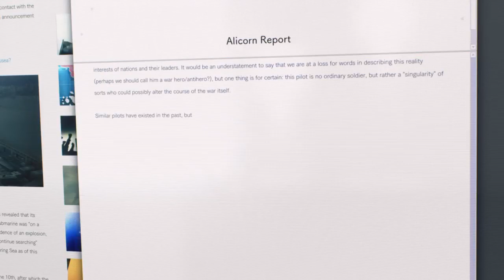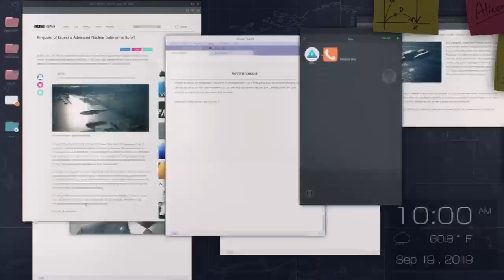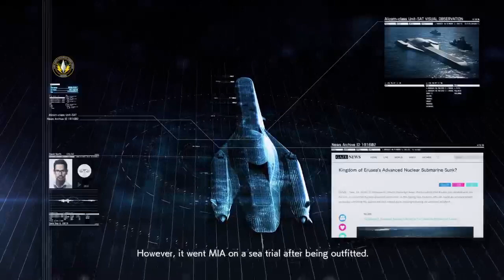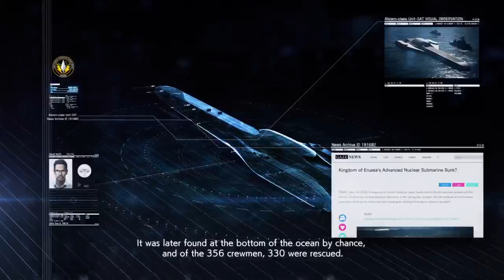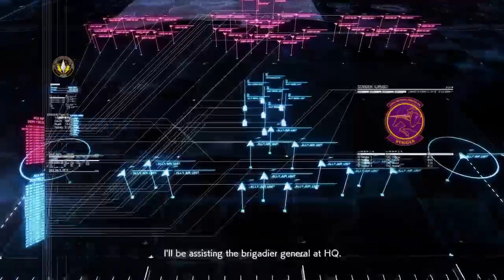Strider Squadron part 4. Assault on Farbanti